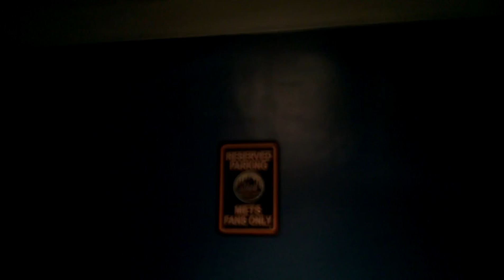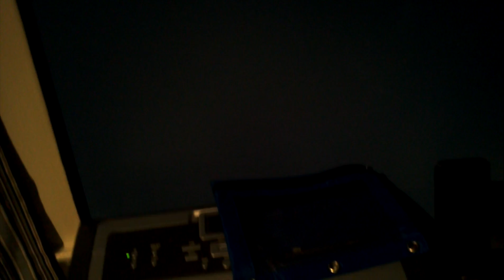Update # 1 again...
I redid my first update for myself and my viewers